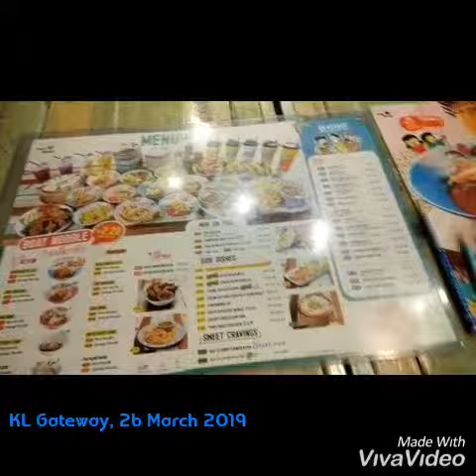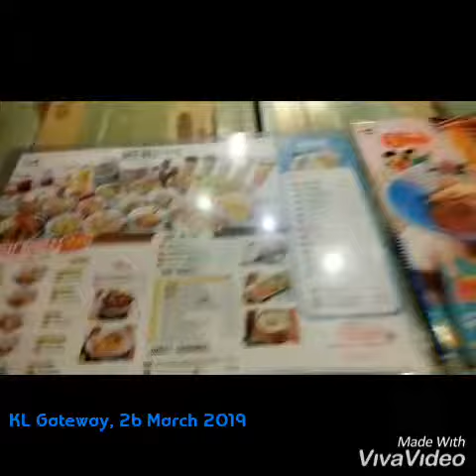Boat noodle kece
Lokasi depan stesen LRT KL Gateway University